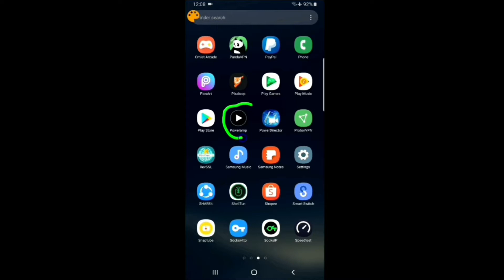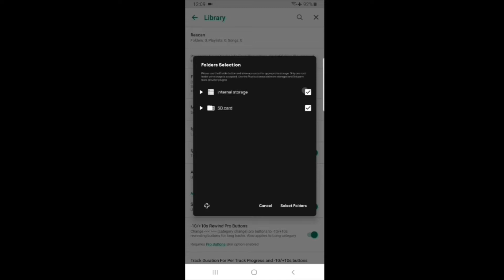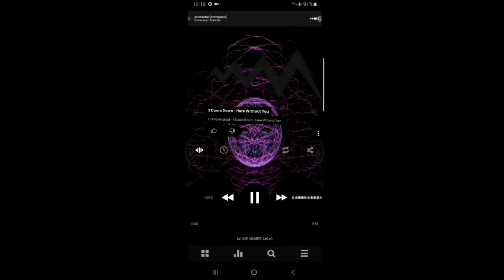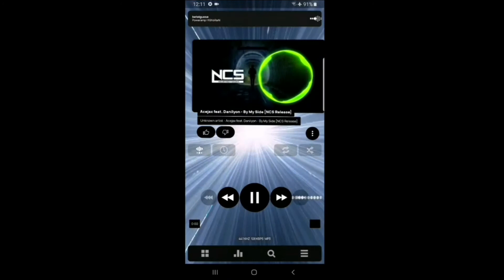POWERAMP FULL SETUP VIDEO TUTORIAL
Poweramp link